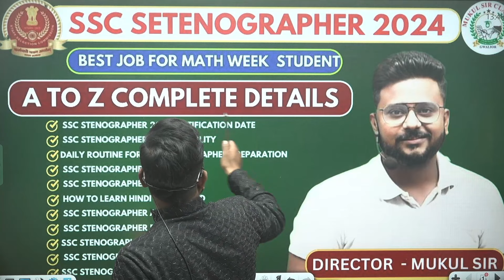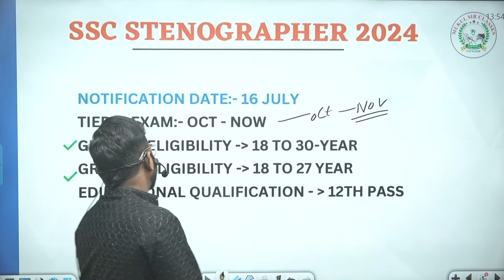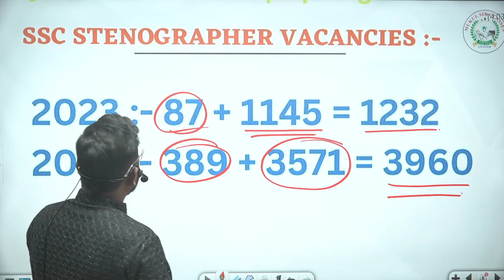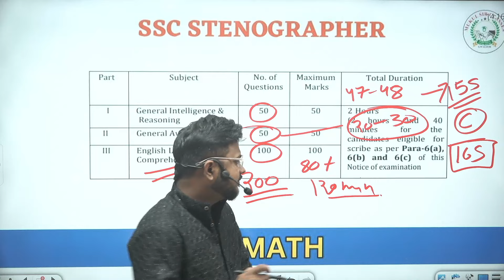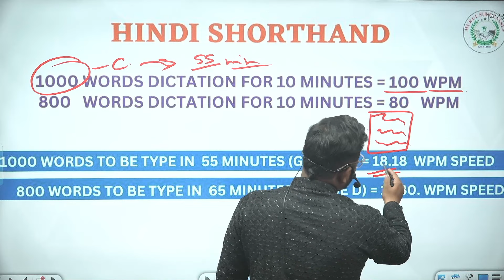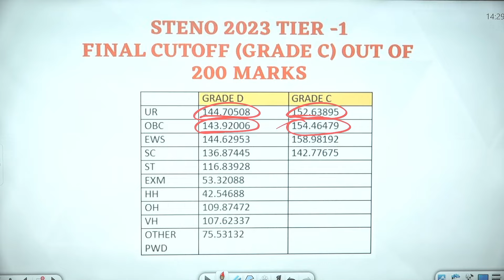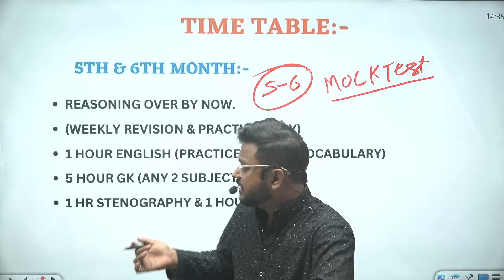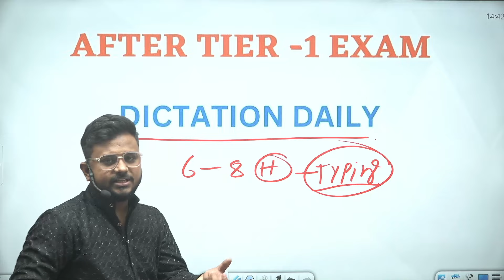SSC Stenographer Kya Hai? || SSC Stenographer complete details| syllabus, eligibility, cutoff SSC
SSC STENO 2024 VACANCY , SYLLABUS , ELIGIBILITY , SALARY , AGE LIMIT FULL DETAILS
In this video, mukul Sir will discuss in detail about SSC stenographer 2024 examination. Things that will be discussed in this video are:
1) SSC stenographer 2024 notification date
2) SSC Stenographer 2024 eligiblity
3) SSC Stenographer salary
4) SSC Stenographer job details
5) how to learn English shorthand
6) How to learn hindi shorthand
7) SSC stenographer age
8) SSC Stenographer exam pattern
9) SSC Stenographer previous year papers
10) SSC stenographer preparation strategy,
11) Daily routine for ssc stenographer preparation
12) SSC stenographer 2024 exam date
13) SSC Stenographer skill test details
Progressive Dictation
General Dictation
President's speech
# Dictation.

Hindi Shorthand
SSC steno
SSC STENOGRAPHER
Learn stenography
Shorthand typing
Daily Dictation
80 WPM. Steno Dictation
80 WPM. Hindi Shorthand Dictation
80 WPM. Court Dictation
80 WPM. Legal Dictation

90wpm.
90 WPM. Hindi Dictation.
90 WPM. Legal Hindi. Dictation.
90 WPM Shorthand Dictation.
90 WPM Shorthand speech

100 WPM.
100 WPM.Dictation
100 WPM. Speech
100 WPM. Shorthand Dictation
100 WPM. Shorthand Dictation in Hindi
100 WPM. Editorial Dictation in Hindi
100 WPM News paper Dictation.

70 WPM. Hindi Dictation
75 WPM. Hindi Dictation
80 WPM. Hindi Dictation
85 WPM. Hindi Dictation
90 WPM. Hindi Dictation
100 WPM. Hindi Dictation
110 WPM. Hindi Dictation
120 WPM. Hindi Dictation
140 WPM. Hindi Dictation
150 WPM. Hindi Dictation
160 WPM. Hindi Dictation

80 WPM. LEGAL Dictation.
100 WPM. LEGAL Dictation
120 WPM. Legal Dictation

DSSB Dictation
Vidhansabha Reporter English Dictation 140wp